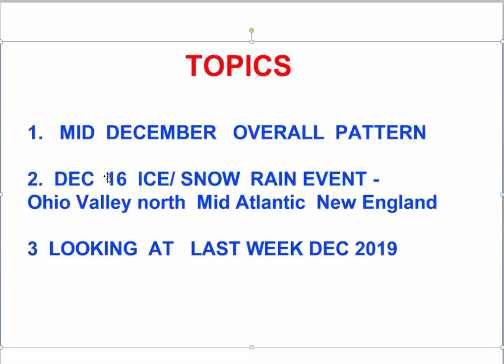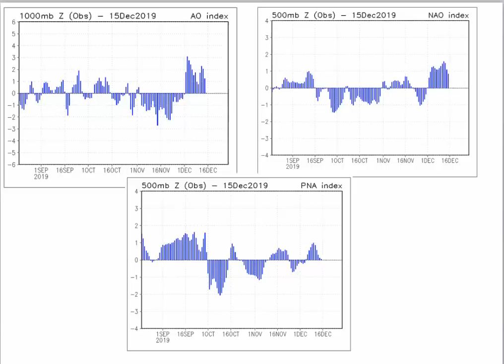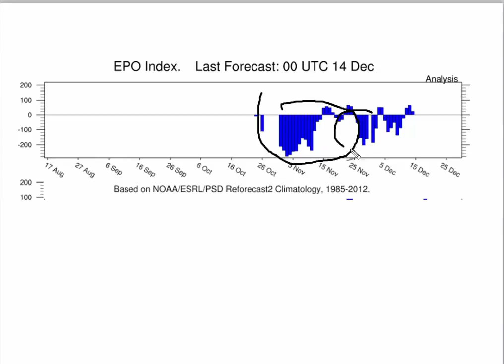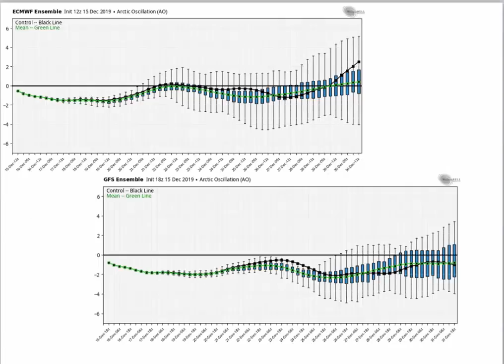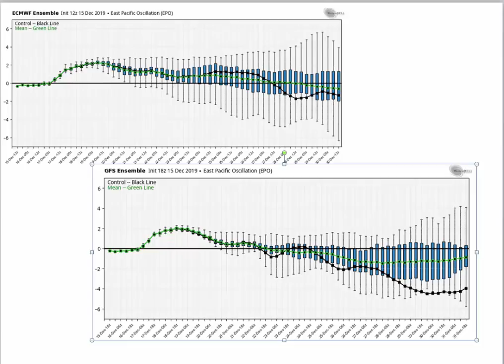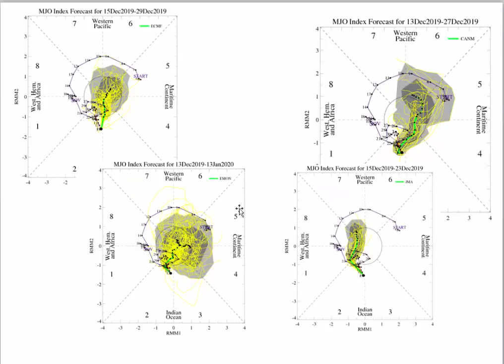THIS WEEK IN WEATHER 15-16 DEC 2019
a weekly  video featuring  meteorological analysis  and discussion of  weather pattern over  North America for the next 2 weeks